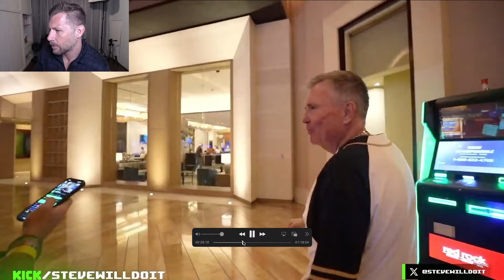Stevewilldoit $100,000 Swing Playing High Limit Blackjack W/ Bob Manery and Special Guest Dana White